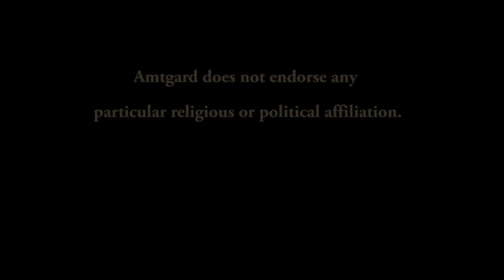Clash of the Titans Rosewood 9 2010 part 10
The Gorgon (Kubla) loses his head.